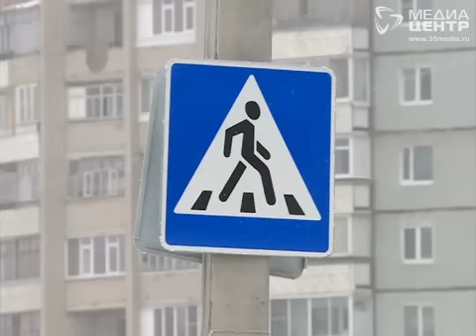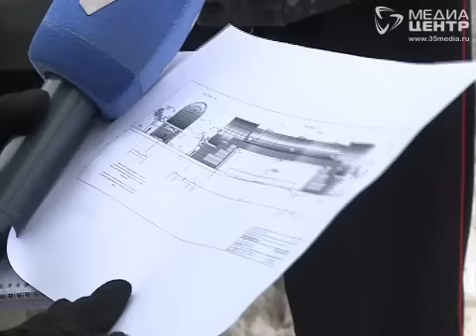Водители и пешеходы объединились в борьбе за светофор на Окружном шоссе в Вологде